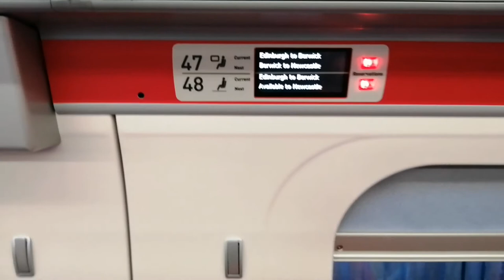I got stage side whilst seeing chase and status | Edinburgh Vlog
We got a deserved weekend away kid free so ended up going to see chase and status and got stage side.
How wil I cope with my anxiety on the bus journey upto Edinburgh and wil ashleigh enjoy

David